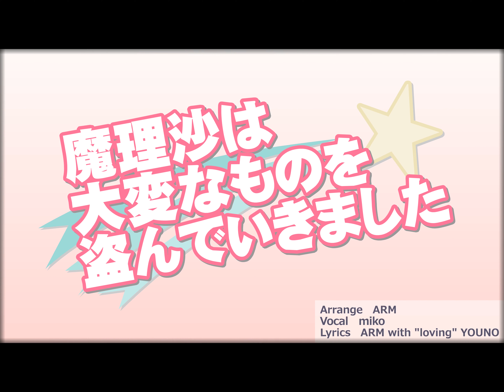【8K 東方】Touhou PV - Marisa Stole The Precious Thing (Nico Nico Douga version) [English subs]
This movie was re-uploaded with permission of the movie creator.

Creating an 8K video will just be a one-off thing. At that point, we're approaching the limit to what Windows/Swivel can handle without breaking. Even outsourcing this to more powerful computers wasn't easy, as I had to do the conversion in small 15 second chunks and stitch them together in editing. The astute among you might even hear where the stitching happens by how the audio seems to cut out for a frame at some points.

Differences between the two versions:
- NND version has no start/replay buttons
- NND version has Yukkuri Marisa faces on the straw effigies at the beginning. Vanilla version just features simple Marisa art
- In the credits, the vanilla version uses hotlinks, whereas the NND version directly shows the urls. Both versions have different sets of urls. (Note, Alternate Ending is just the name of the vocalist's old website. There is no actual alternate ending.)

‣ Original title: 魔理沙は大変なものを盗んでいきました
‣ Album: 東方乙女囃子 (Touhou Maiden's Orchestra)
‣ Album release date: 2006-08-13 (C70)
‣ Circle: IOSYS
‣ Animation: Locker Room Production (Kagi)
‣ NND Movie release date: 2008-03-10
‣ Arrangement: ARM
‣ Lyrics: ARM, 夕野ヨシミ

‣ Source music:
‣‣ Romantic Children
‣‣ 人形裁判　～ 人の形弄びし少女
‣ From:
‣‣ 東方怪綺談　～ Mystic Square
‣‣ 東方妖々夢　～ Perfect Cherry Blossom

You can find translation notes and reference explanations on Touhou wiki

This is part of a project to modernise, restore, and preserve many old Touhou doujin flash animations as Flash player is losing web browser support by 2021.